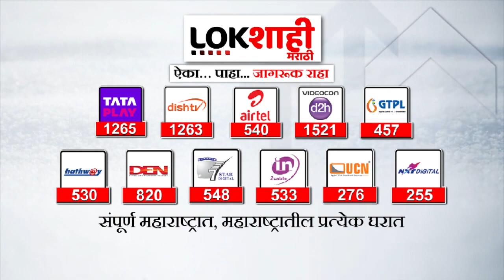Prasad Lad On Nitin Desai Death | नितीन देसाई आत्महत्येप्रकरणी गुन्हा दाखल झाल्यानंतर लाड म्हणाले...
कलादिग्दर्शक नितीन चंद्रकांत देसाई यांनी आत्महत्या केल्याचं वृत्त समोर आलं. त्यांच्या आत्महत्येमुळे हिंदी आणि मराठी चित्रपटसृष्टीला चांगलाच धक्का बसला. देसाई यांनी हिंदी तसेच मराठी चित्रपटसृष्टीवर आपला ठसा उमटवणारा एक उमदा कलाकार गेल्याने संपूर्ण चित्रपटसृष्टीवर शोककळा पसरली आहे. त्यातच त्यांच्या आत्महत्येनंतर अनेक लोकांनी शंका व्यक्त केली. त्यानंतर आता देसाई यांच्या मृत्यूबाबत धक्कादायक बाब समोर आली आहे.

Art director Nitin Chandrakant Desai has committed suicide. Due to his suicide, the Hindi and Marathi film industry was shocked. Desai, a great actor who left his mark on the Hindi as well as Marathi cinema industry, has been mourning the death of the entire film industry. Many people expressed doubt after his suicide. After that, a shocking thing has come to light regarding the death of Desai.